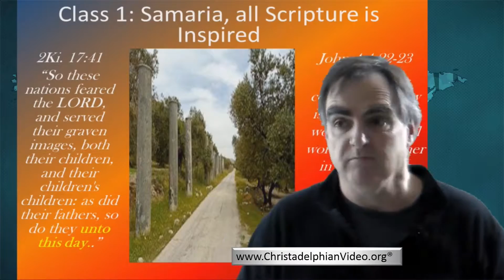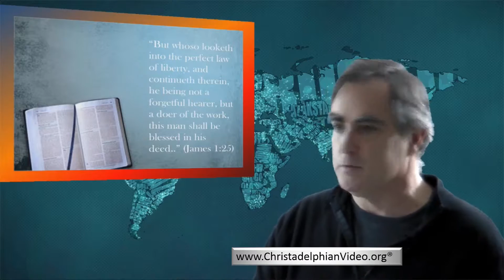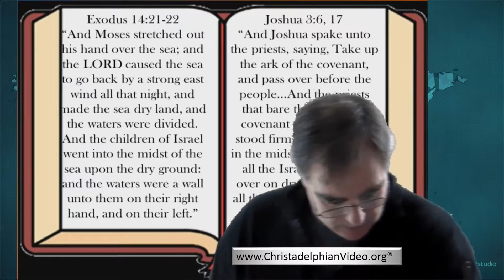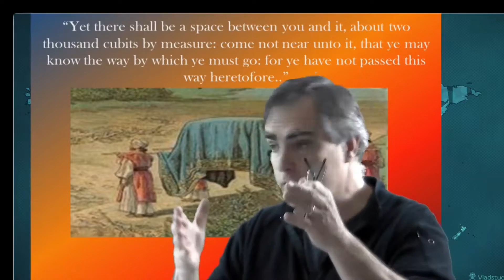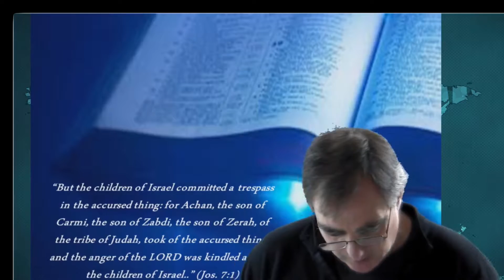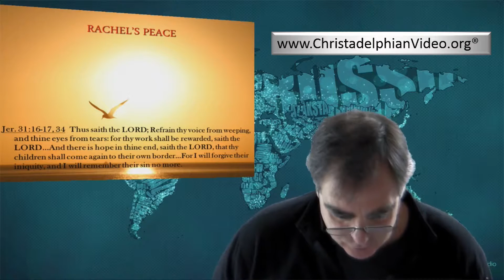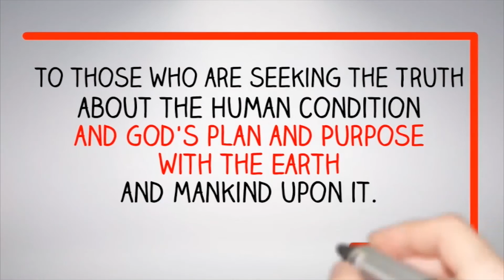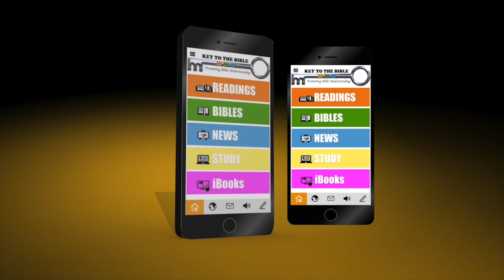Unto This Day Bible Seminar Series Part 6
Paul declared that “all scripture is given by inspiration of God…that the man of God may be throughly furnished unto all good works.  The story of Achan might seem like a strange choice to highlight ‘good works’ yet as we consider it ‘good works’ becomes one of the strongest lessons of this story.  In Jos. 7 we’re told about the punishment of Achan and his family for stealing and hiding items from the fall of Jericho.  Jos. 7: 25-26 we’re told “And all Israel stoned him with stones, and burned them with fire, after they had stoned them with stones. And they raised over him a great heap of stones unto this day.”  What possible day could the scriptures be speaking of?  We’ll show that this passage is speaking of a specific day yet to come when it will be revealed what it means to be truly furnished unto ALL good works.